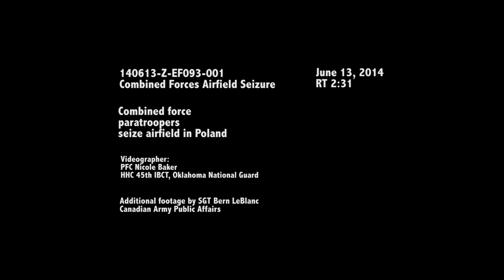U.S., Candadian Paratroopers Seize Airfield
Paratroopers with Company C, 1st Battalion, 503rd Infantry Regiment, 173rd Airborne Brigade and Princess Patricia's Canadian Light Infantry conduct a joint airborne assault and (notionally) seize of an airfield in Poland.